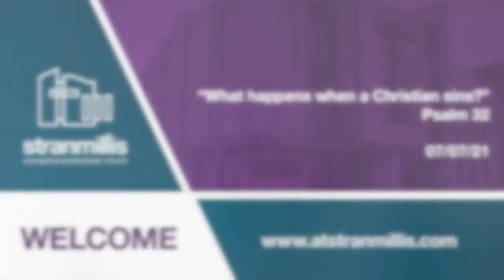Mid week Prayer and Bible Study 07/07/21 Rev G Burke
Join us for our Midweek prayer and Bible Study as the Rev G Burke takes our studies in Psalm 32 asking the question, 'What happens when a Christian sins?'.